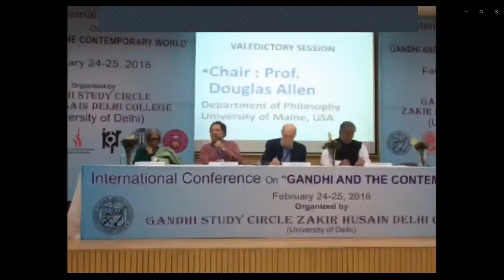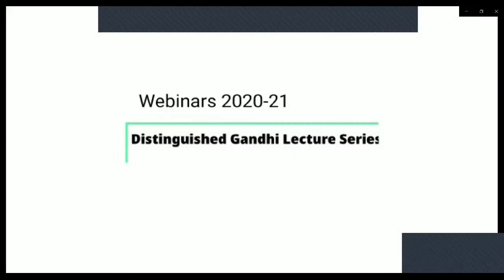Dennis Dalton on 'Indian Ideas of Freedom’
Distinguished Gandhi lecture
Webinar Series: Session 4
On
‘Indian Ideas of Freedom’
Wednesday, July 28, 2021, 10: 30 A.M., IST
by
Dennis Dalton
Professor Emeritus,
Political Science, Columbia University
Chair
A. Raghuramaraju
Professor, Department of Humanities and Social Sciences,
Indian Institute of Technology, Tirupati
Webinar Convener
Dr. Sanjeev Kumar